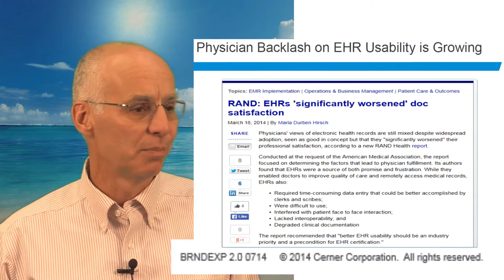What can we expect from informatics in 2025? (part 10) usability